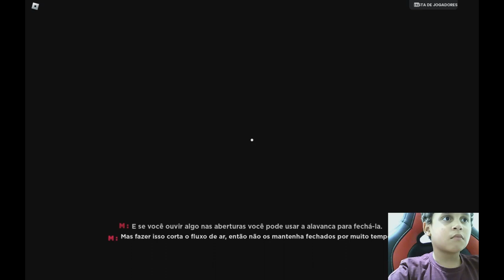Tapa olho azul e vini tentam sobreviver no Barney´s PT1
Prepare-se para momentos de puro suspense e adrenalina com nossa playlist de vídeos de gameplay de "Barney's Horror" no Roblox! Explore um mundo de mistério e terror enquanto você e seus amigos tentam sobreviver aos desafios aterrorizantes que Barney coloca em seu caminho. Descubra estratégias de sobrevivência, dicas para enfrentar os sustos e as melhores maneiras de explorar o ambiente sombrio deste jogo. Ideal para fãs de jogos de terror e aventuras assustadoras, nossos vídeos oferecem conteúdos variados, desde tutoriais até reações genuínas aos momentos mais assustadores. Junte-se a nós nesta jornada arrepiante e veja se você tem o que é preciso para enfrentar Barney!